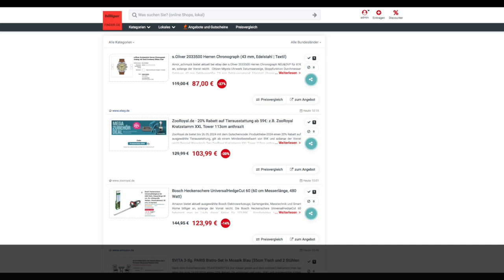Schnäppchen/Billiger des Tages 03.05.24 - s.Oliver 2033500 Herren Chronograph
Heute ist Schnäppchen/Billiger des Tages - s.Oliver 2033500 Herren Chronograph.